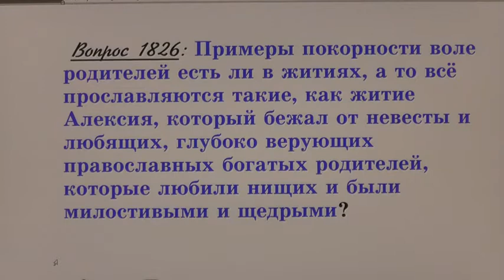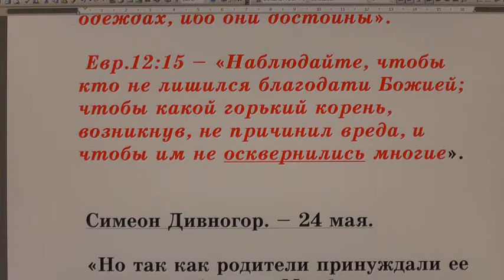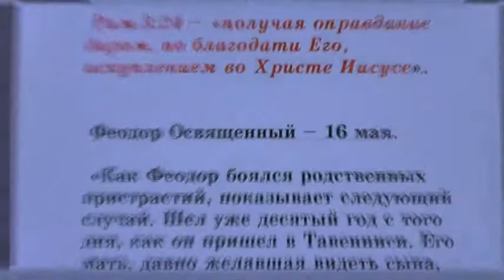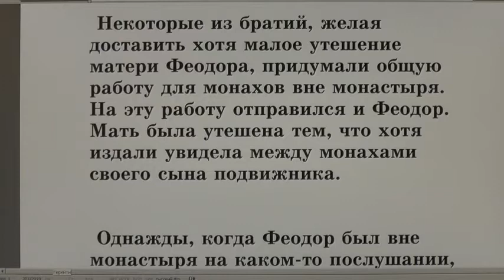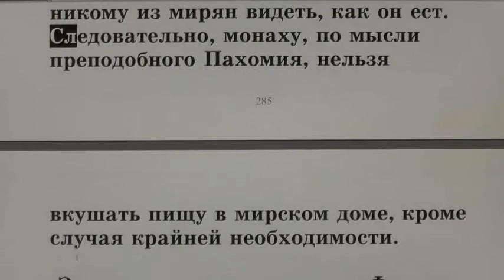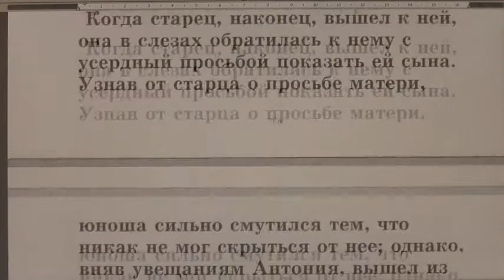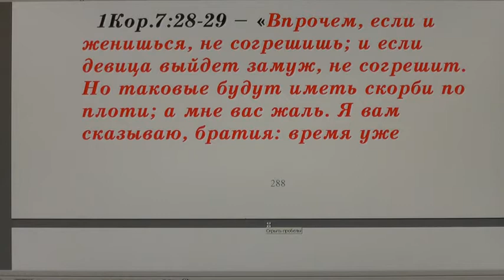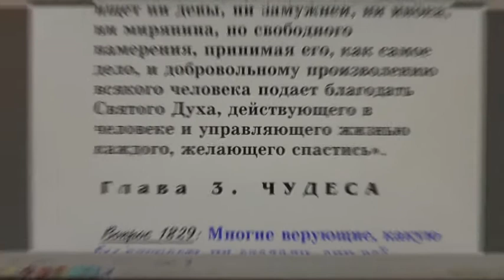№9 Жития святых во свете Библии открытым оком